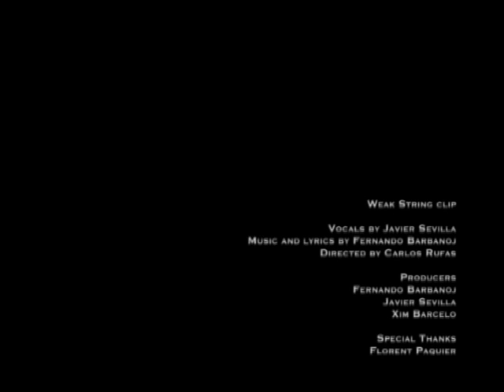Weak string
Weak String clip

Recorded in Nosvaj, Hungary, with super 8 camera.

Vocals by Javier Sevilla
Music and lyrics by Fernando Barbanoj
Directed by Carlos Rufas

Producers
Fernando Barbanoj
Javier Sevilla
Xim Barcelo

Special Thanks
Florent Paquier

my bear
would rest
on my four square red nest?
heavy like a bird
landing home when I was an empty ghost

but even now I want to hold you
to catch on my liar's dreams
but morning light shown me
that you are not there

my dear
did the best
to take the air that I could give?
lying on the floor
looking for all the pieces that we broke

to keep alive this weak string
but lonely dust felt on me
instead of your breath

these flesh pumps became steel
burying our heat
so deep away
scratching that pill
where we lived

my tear
would stay
on my dry brain tired of thinking
will your feather fall?
if my thoughts stop keeping blowing.